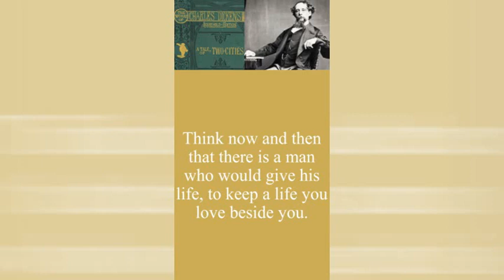To keep a life you love (A Tale of Two Cities), Doses of Dickens